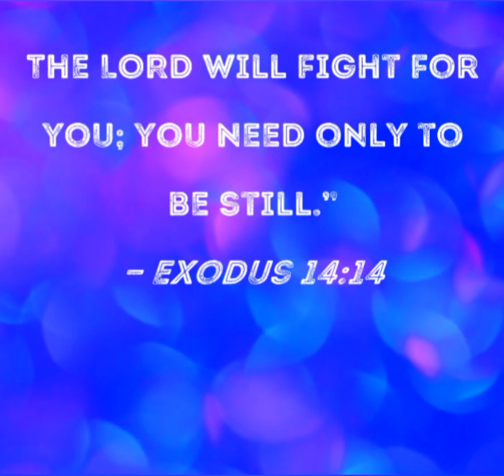I got the mark of GOD 144000